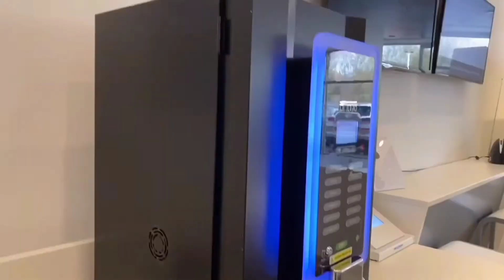2019 Mazda 3 Sport Black Walk-Around